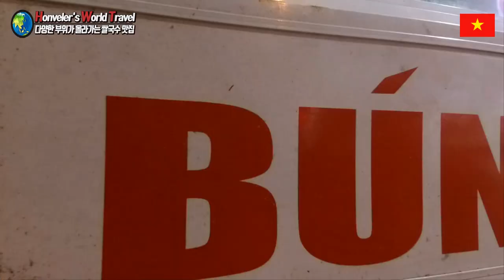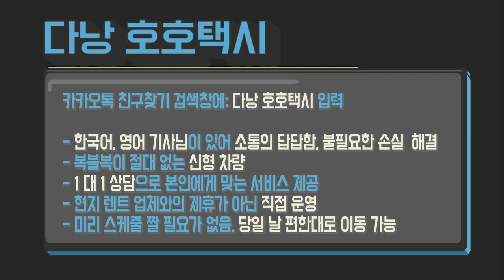다낭 호이안 여행 70편 족발, 꼬리, 내장까지 고를 수 있는 다낭 현지 쌀국수 맛 Quan Di Hong Bun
호호택시!!!

- 3년이상 검증으로 인성이 믿을 수 있는 기사님들로만 구성.

식당 주소:
135 Nguyễn Công Trứ, An Hải Bắc, Sơn Trà, Đà Nẵng 550000 베트남